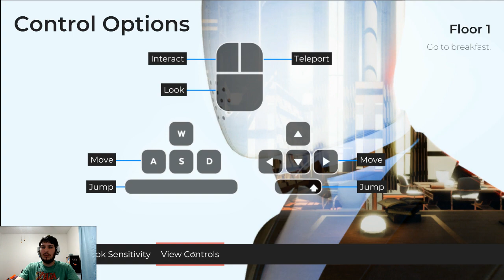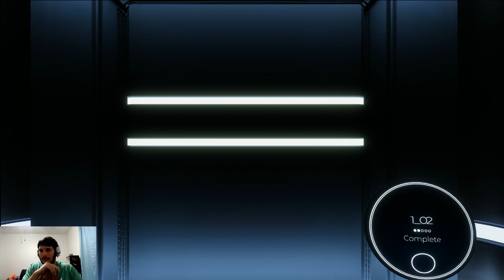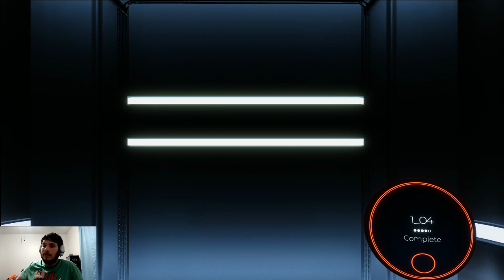Tactical rearward movement